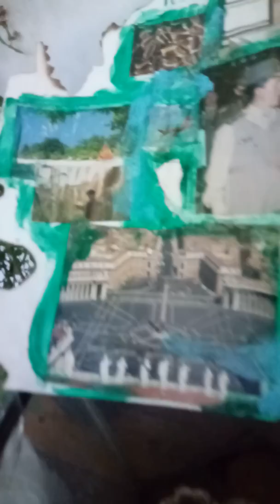Bombas de semillas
Como hacer para q los pájaros no se coman las semillas de la huerta y nos traigan mas semillas